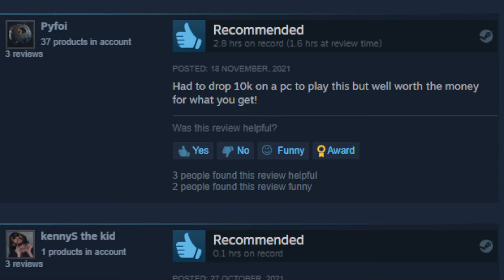Call Of Unity Review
Call Of Unity is not to be confused with Call Of Duty

This is a First Person Shooter and is a great game to learn how to play FPS Games
with keyboard and mouse.

A Cheap Fast Paced Game to play with Friends..